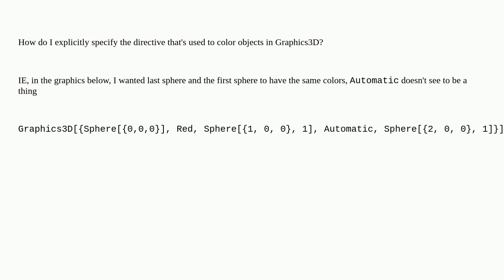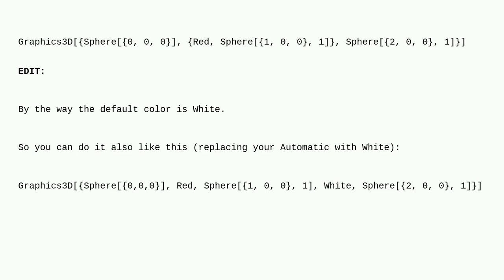Mathematica: Explicitly specifying objects in Graphics3D to use default color?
Explicitly specifying objects in Graphics3D to use default color?

A special thanks goes out to the awesome community

  graphics3d